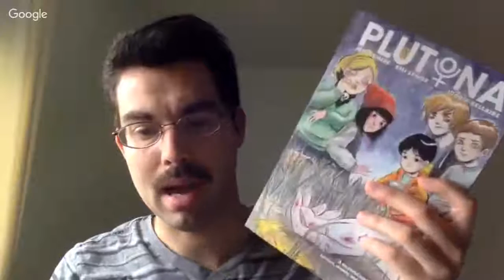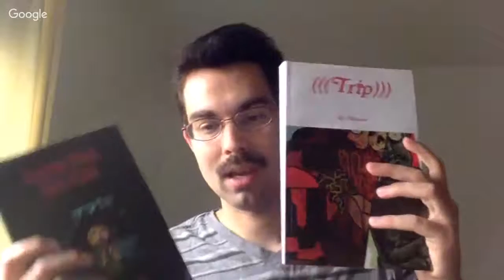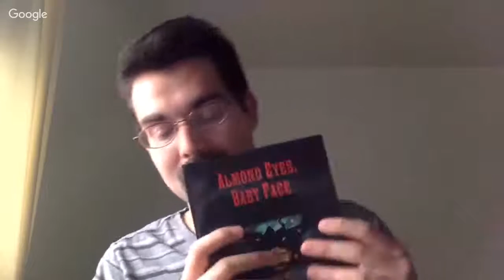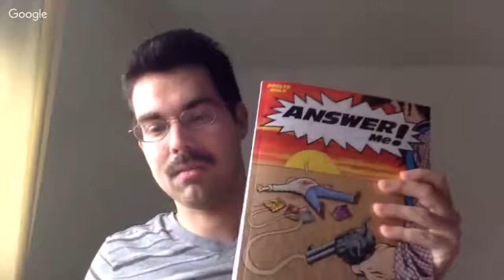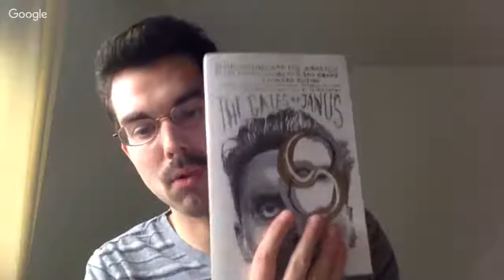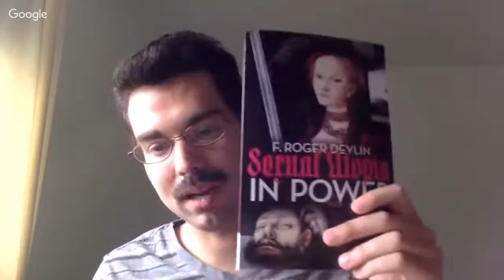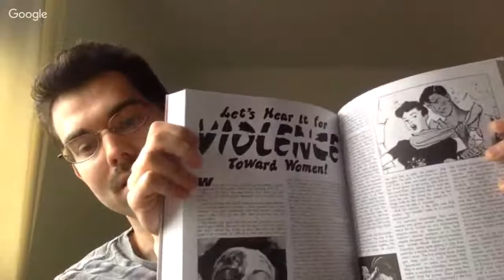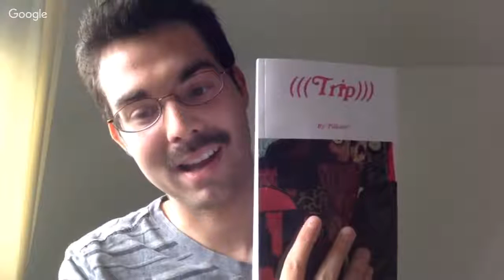A talk with the Pilleater on Asian-Aryanism.